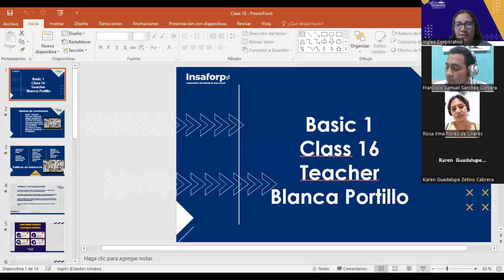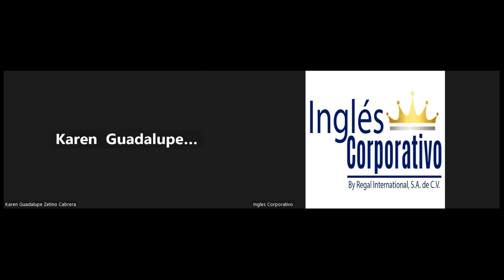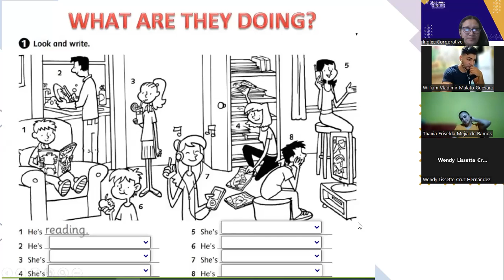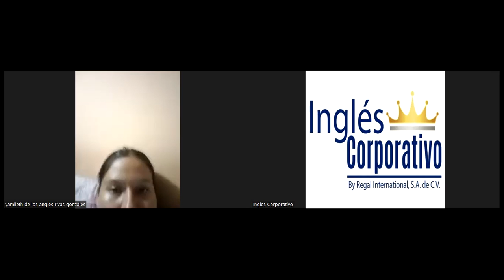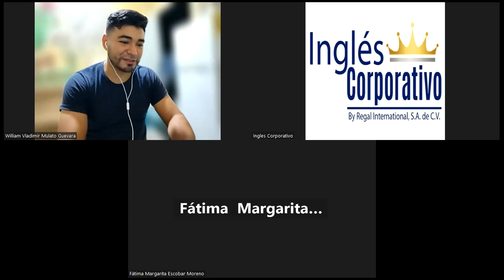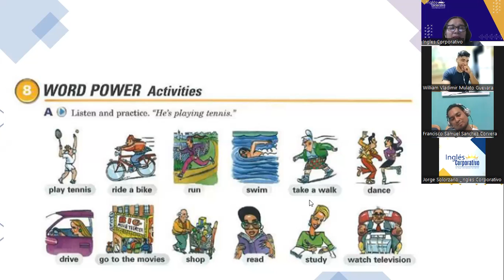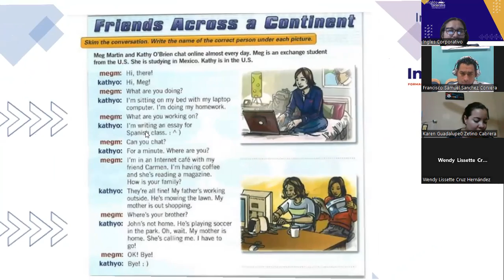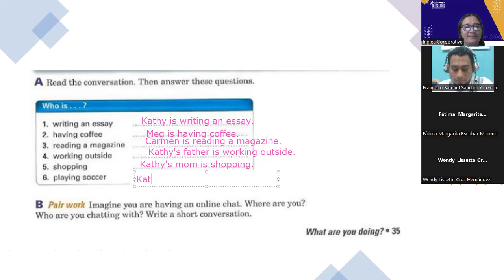SESIÓN 16-27-07-2023-FI-REGAL-49-Portillo-Present Continuous Review